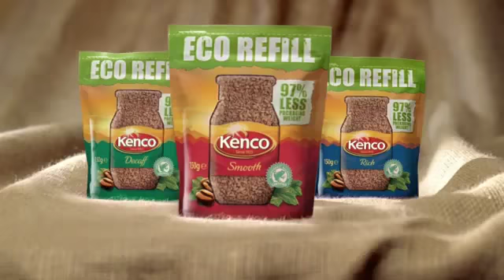Kenco Eco Refill Ad